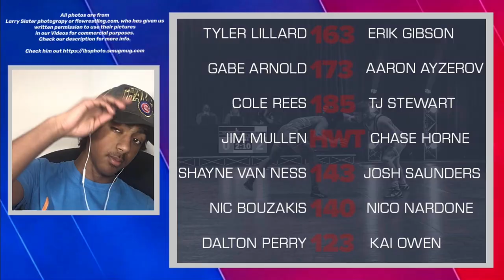Kyle Dake VS Jason Nolf PREDICTIONS NLWC Event #5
Kyle Dake VS Jason Nolf PREDICTIONS NLWC Event #5 Is our predictions for the event between Kyle Dake Vs Jason Nolf including wrestlers like Yanni Diakomahilis, Vincenzo Joseph, Bo Nickal, Thomas Gilman, Vito Arujao, Kyle Snyder, Zain Retherford, and more!
Match video is sourced from wrestlers who have given us permission to use there videos. Also, all athletes are allowed to be filmed due to nfhs rulebook article 3 that states that "Video recording of athletes is authorized for commercial use unless prohibited by the state high school association". Since the the state associations where the matches are filmed only prohibits athletes being recorded at certain STATE tournaments all other matches are allowed to be recorded. What we do is take these matches and either break them down so other wrestlers can learn from them
📸Photos of wrestlers are from Larry Slater photography who has given us written permission to use his photos in our videos for commercial purposes. Make sure you guys check him out
Photos may also sometimes be from other sources such as trackwrestling.com and flowrestling.com, who have also given us permission.
📸Match video is from IHSA referee Nima Gharavi who has given us written permission to use his videos commercially. His link is illinoiswrestle.com and he is a monetized youtuber. All the videos are shot by him and he gets permission from all the wrestlers in his videos! Also, all athletes in IHSA are allowed to be filmed due to nfhs rulebook article 3 that states that "Video recording of athletes is authorized unless prohibited by the state highschool association". Since the IHSA, the state association where the matches are filmed only prohibits athletes being recorded at the STATE tournament all other matches are allowed to be recorded. What we do is take these matches and either break them down so other wrestlers can learn from them or use these videos as background highlights while we talk about wrestling.